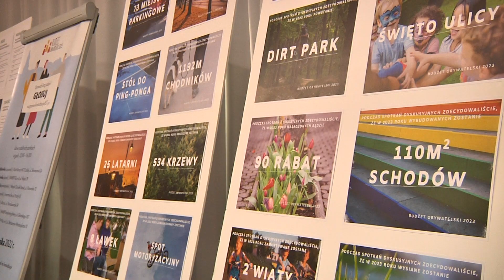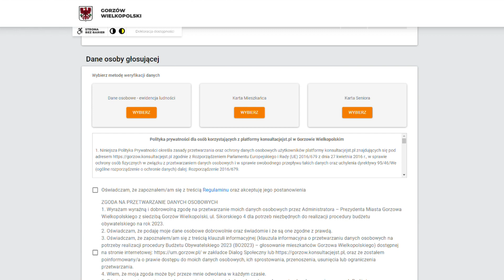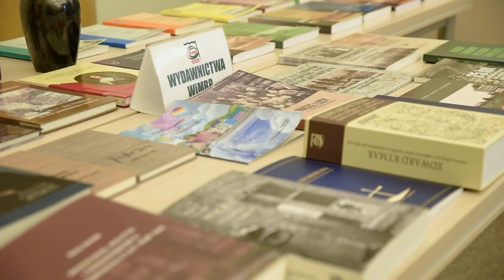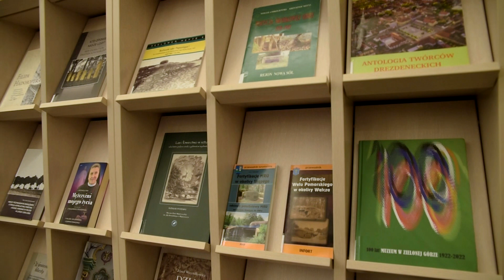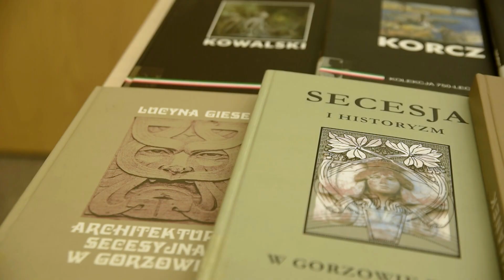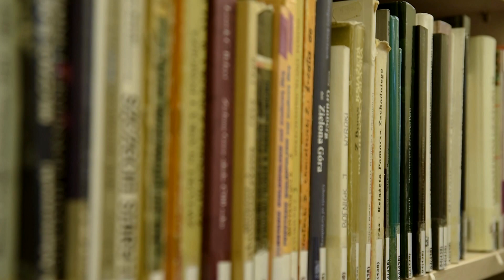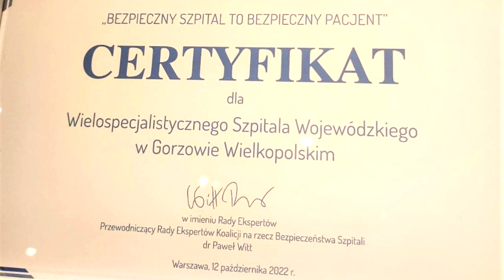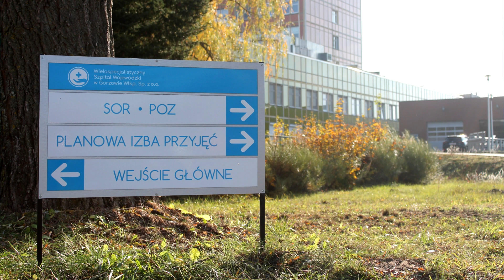Informacje Telewizji Gorzów - 13.10.2022